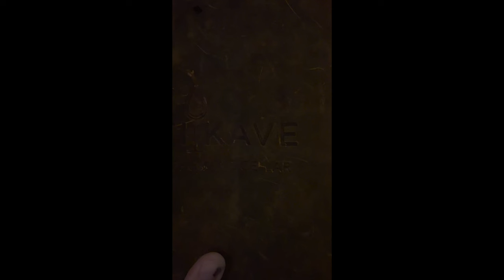Rebels in St. Lucia: Ti Kaye Resort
Join us on the beautiful island country of St. Lucia in the Caribbean at Ti Kaye Resort & Spa.